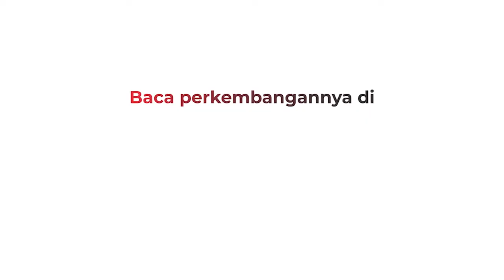Viral Angkot Oleng Meresahkan Pengguna Jalan di Mandailing Natal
Police akhirnya mengamankan dua sopir angkot oleng yang videonya viral hinge meresahkan pengguna jalan di Mandailig Natal, Sumatera Utara. Menurut pengakuan pelaku, aksi ugal-ugalan yang merken lakukan hanya terpancing ulah pembuat konten yang merekam lala allang angkot saat mlintas di jalan raya.

Android: inews.id/android
iPhone: inews.id/ios